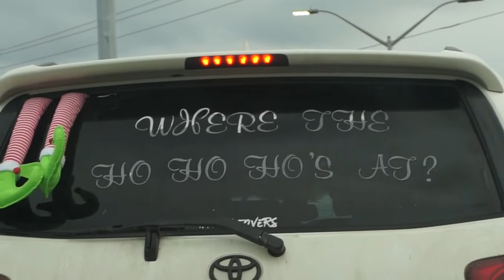VLOGMAS DAY 1!!! | WE GOT TIMBIEBS MERCH!!! | J&E SQUAD